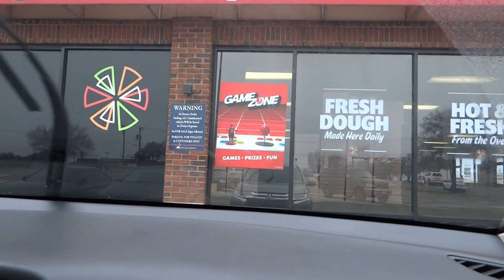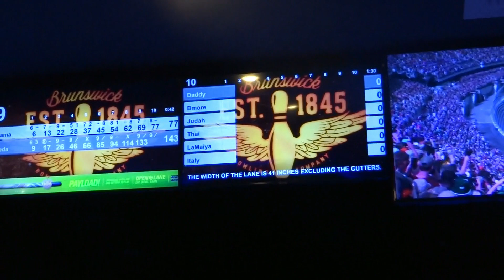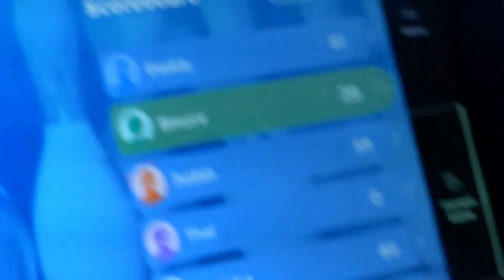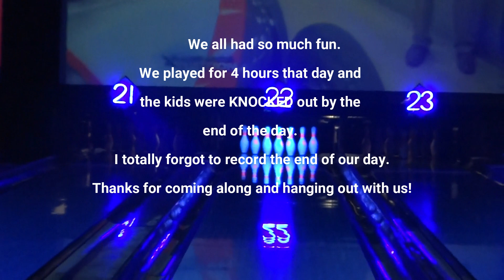Family Fun Day | Shenanigans Rockwall TX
Come spend family fun day with us! It was a long day, filled with so much fun and great quality time.